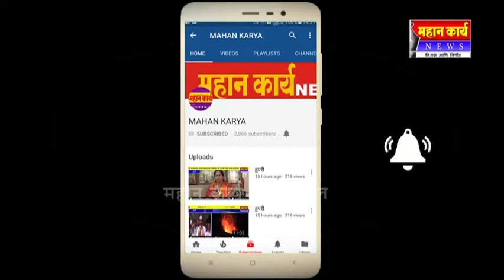गौरवाड परिसरात उसतोड मजूरांची पाण्यासाठी भटकंती